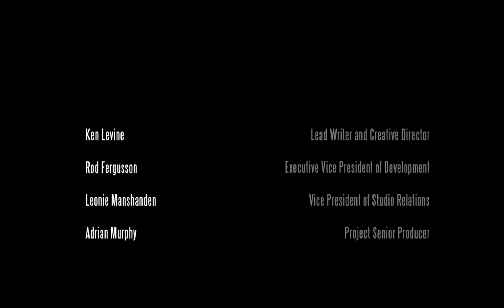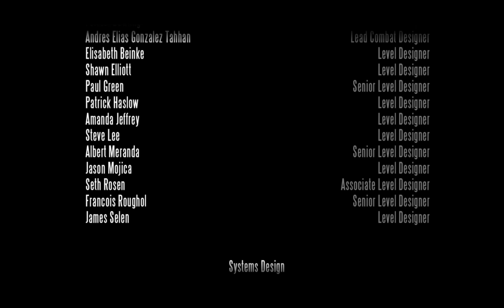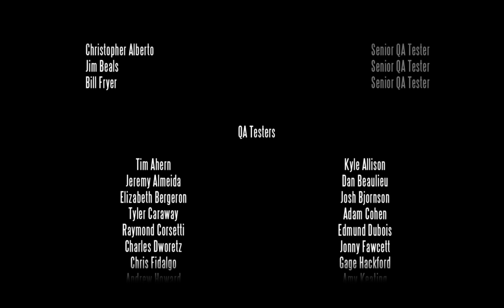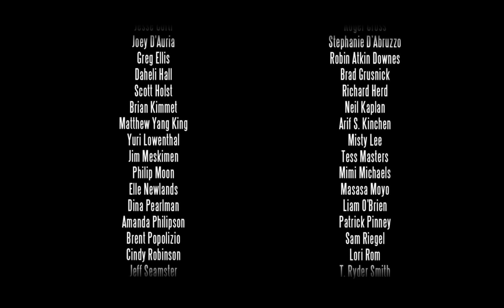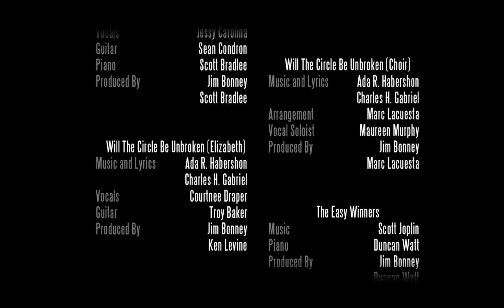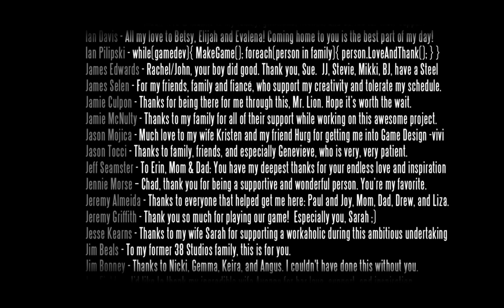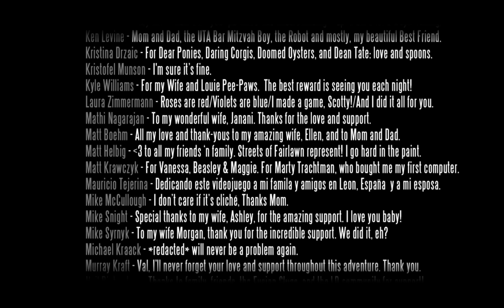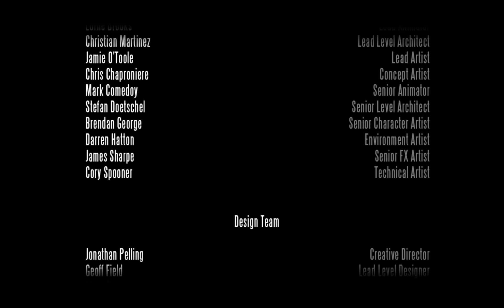Bioshock Infinite - Episode 27 | CFIs Lets Play [german deutsch]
Und das ist nun das Ende einer wirklich epischen Geschichte und eines Abenteuers über das man noch viel reden und schreiben wird.
Diese Spiel hält die Flagge für großartige Stories wieder einmal etwas höher und ist wahrhaft ein echtes Bioshock!